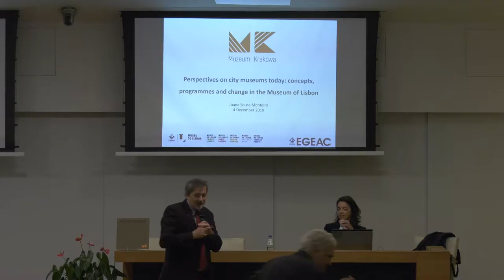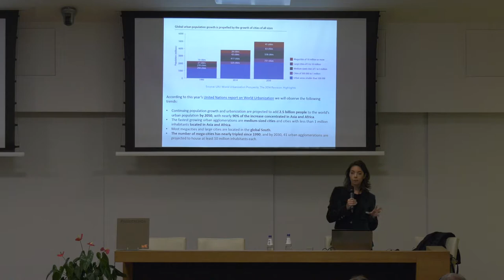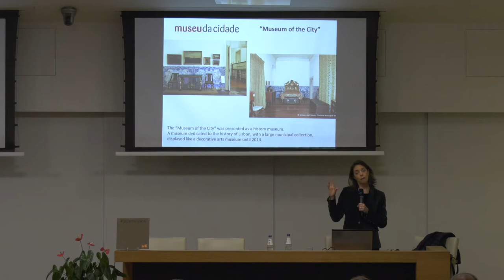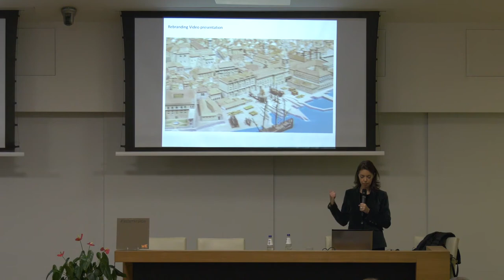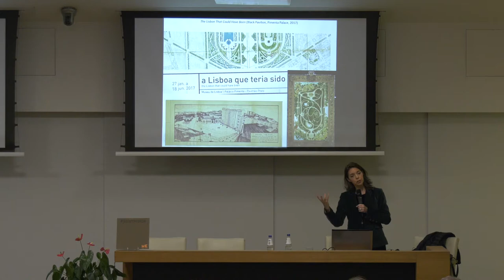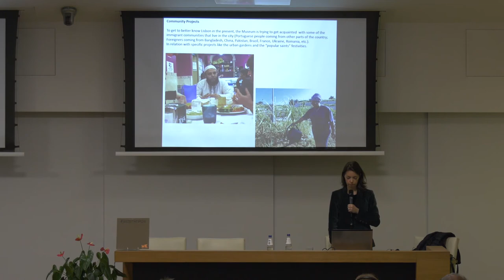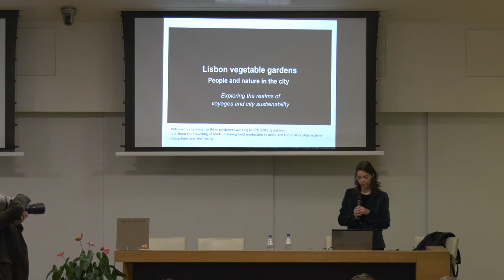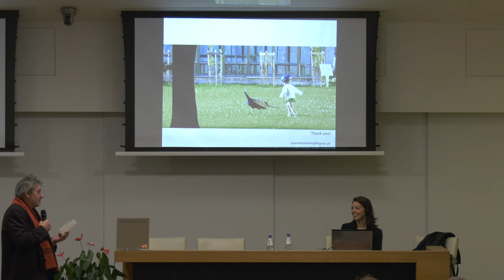Współczesne spojrzenie na muzea miast: koncepcje, programy i zmiany. Przykład Muzeum Miasta Lizbony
Wykład, który wygłosiła dr Joana Sousa Monteiro - dyrektor Muzeum Miasta w Lizbonie w ramach jubileuszowego cyklu "Muzeum w mieście. Miasto w Muzeum"